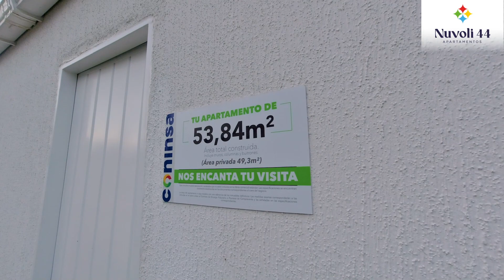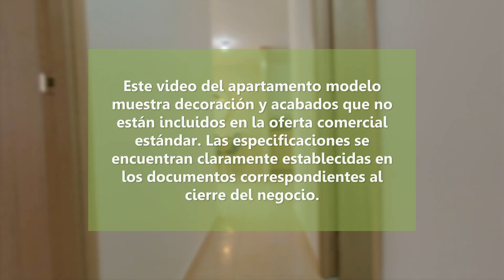Apartamento modelo de 53,84 m² Nuvoli 44 - Coninsa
Cuenta con 3 etapas de 16 pisos, para un total de 446 apartamentos. Las zonas comunes del macroproyecto son: portería, parqueaderos comunales, zona de mascotas, gimnasio exterior, cancha recreativa, salón social, sala premium, administración, terraza BBQ, zona para bicicletas, parque infantil, piscina de adultos y piscina para niños.